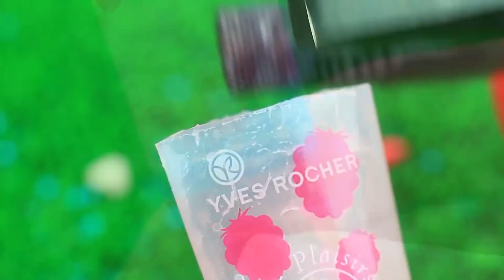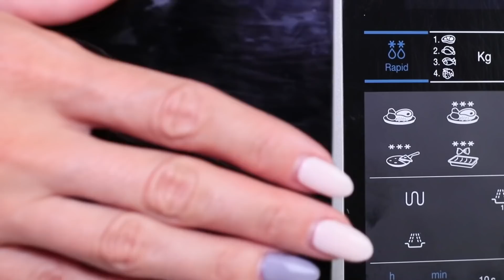Блески и бальзамы для губ своими руками – 11 рецептов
Сегодня мы поделимся оригинальными рецептами блесков и бальзамов для губ из конфет, желейных мишек, и других вкусняшек! Эти яркие бальзамы не только невероятно вкусно пахнут, но и прекрасно ухаживают за губами!

Больше интересного на Трум Трум Селект:
Самые популярные видео:
Съедобная канцелярия! 16 смешных пранков над друзьями

Вопрос дня: какой рецепт тебе больше всего понравился? Пиши в комментариях!